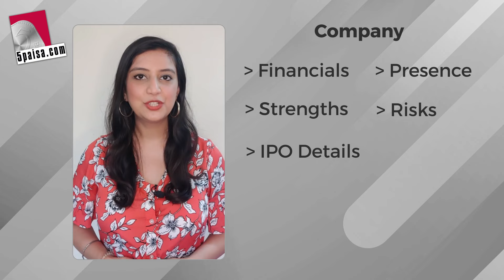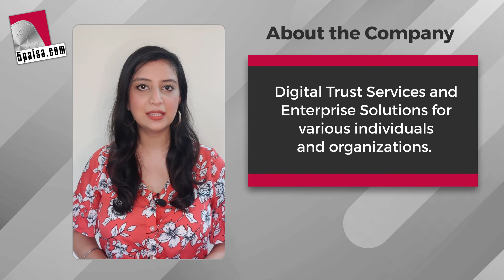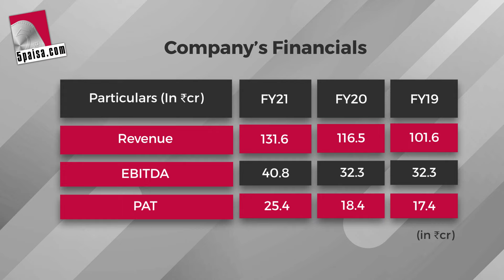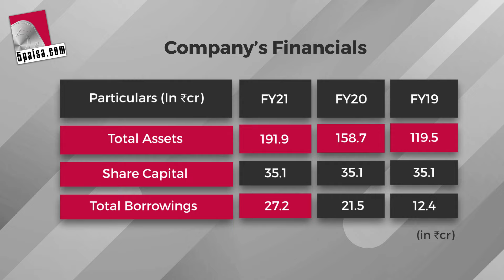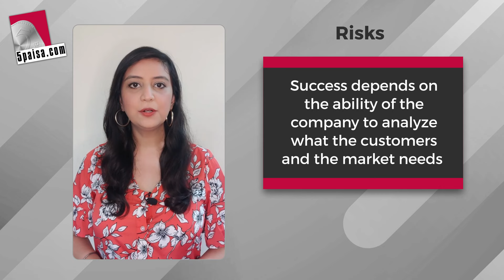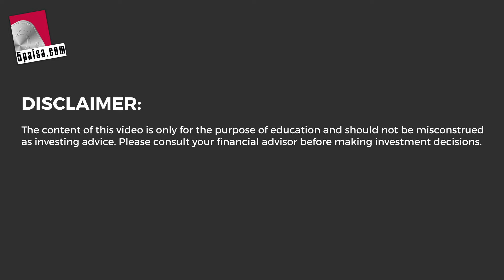eMudhra IPO: Date, Price, Size, Review, Financials & Objectives of eMudhra IPO | 5paisa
Get eMudhra IPO details and open demat account with 5paisa and avail offer worth Rs. 2000/- cashback on brokerage

eMudhra IPO Review and Analysis - eMudhra IPO opens on May 20, 2022, and closes on May 24, 2022.

👉00:26 -  eMudhra IPO Open Date - 20 May, 2022
👉00:29 -  eMudhra IPO Close Date - 24 May, 2022
👉00:32 -  eMudhra IPO Size - ₹ 161 Cr.
👉00:42 -  eMudhra IPO Price Band - ₹ 243 - ₹ 256 per share
👉00:45 -  eMudhra IPO Listing Date - 01 June, 2022
👉00:48 -  eMudhra IPO Book Running Managers
👉00:56 -  eMudhra IPO Objectives
👉01:26 -  About eMudhra Ltd.
👉01:57 -  eMudhra Company Presence
👉02:29 -  eMudhra Company's Financials
👉03:30 -  eMudhra IPO Strengths
👉04:20 -  eMudhra IPO Risks

eMudhra is the country’s largest certifying authority with a market share of 37.9% in the digital signature market, as of FY21. It grew from 36.5% in FY20. The company provides Digital Trust Services and Enterprise Solutions for various individuals and organizations.

Suggested Videos